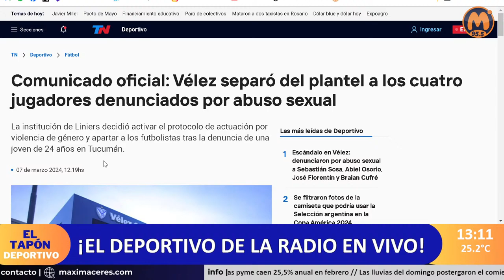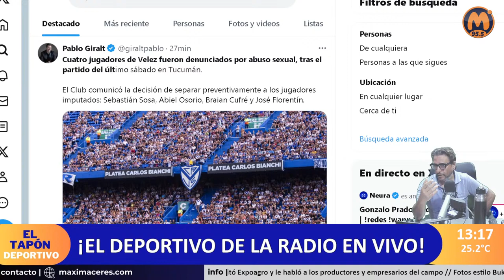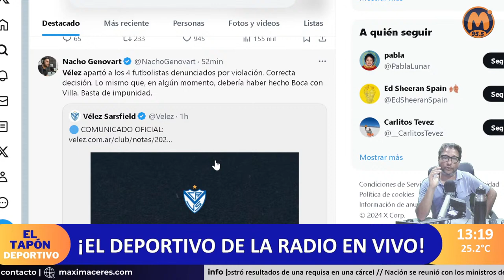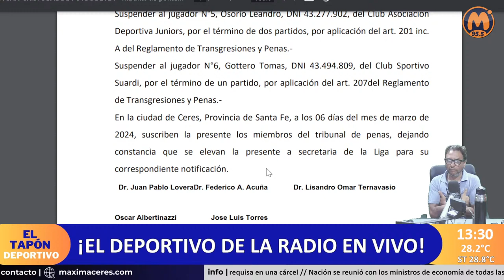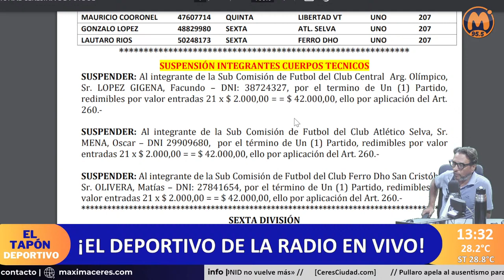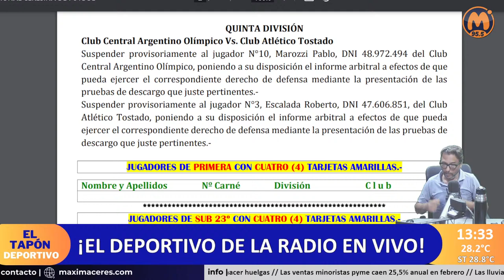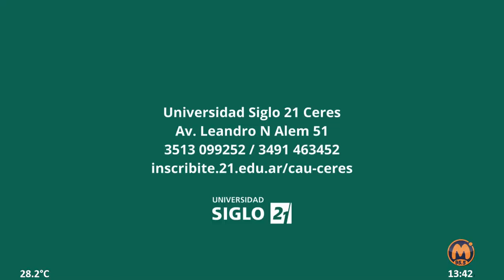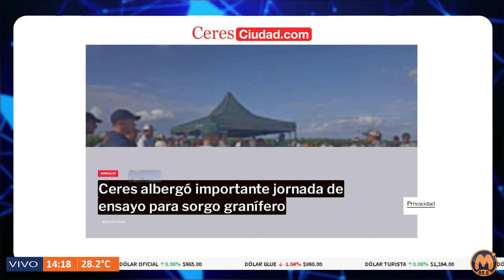EL TAPÓN DEPORTIVO EN VIVO!!! Entrevista a Fabio Marozzi, DT. Atl. Selva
07/03/24 | Lun a Vie 13hs
Dejá tu comentario y tú me gusta en el video.